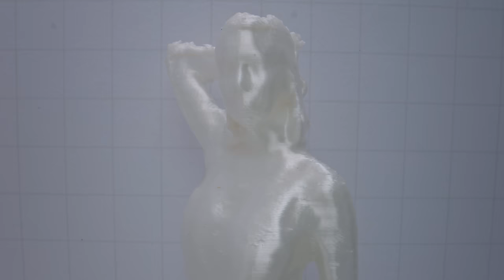Loyal Lobos - You Were Bored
"You Were Bored" is part of my new album “Everlasting”. It is a letter to a forgotten friend. You can love and hate someone at the same time, and the song plays a combination of emotions that come when you decide to walk away from someone’s life. Sometimes friend break-ups are as difficult as losing a romantic partner.

Directed by: Zach Madden
Produced by: Jared Lamont
Production Assistant: Cristina Pillajo
VFX: Louis Celano & Alessandro Schiassi
Roto Supervisor: Ashish Patwal
Roto Artists: Suraj Chand, Romi, Suraj Tariyal
Dit: Zachary Bailey
Gaffer: Sam Price
Color: Sam Zook
3d Print Tech: Nina Chadha
Titles: Oliver Campbell
Styling: Juliana Pachón
Choreography: Marissa Mooney

Written by: Andrea Silva & Evan Voytas
Produced by: Evan Voytas
Executive Producer: Teddy Geiger
Mixed by: Andrew Maury
Master by: Joe Laporta

LYRICS:
Summer romance gone too soon
Short fuse, too anxious to asume
Wasn’t yours to take
Where you’re at now must feel real good

He has a girlfriend, they don’t ***
I was only lost, you thought I’d be fun
Sell my secrets for the applause
Hope you got enough

You are lonely, but I won’t care
I miss you, but I won’t care
I am lonely, but I won’t care
I just killed you, I don’t care

Another anecdote in your book of friends
Guess there’s only me to blame,
Say you’re a hero it’s ok

I had real intentions that you stained
Now find another crowd to entertain
Someone to pay your rent
The *** you’re doing standing here?

But I won’t care
I won’t care